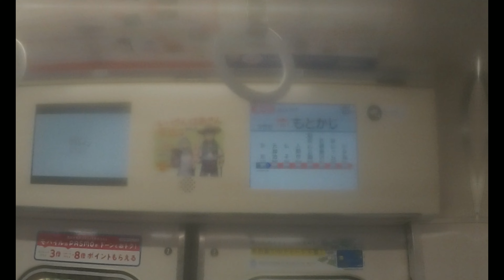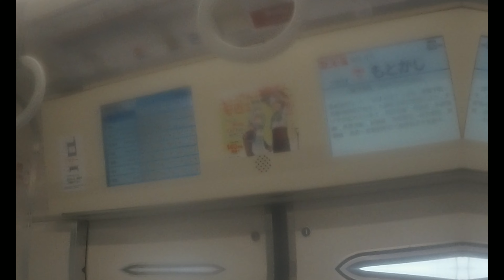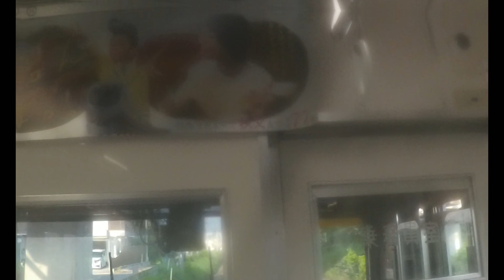【西武池袋線】 6000系50番台6152F 急行 池袋行き 飯能～元加治